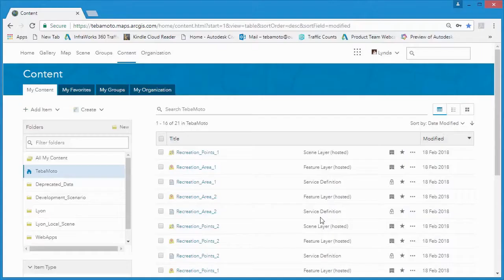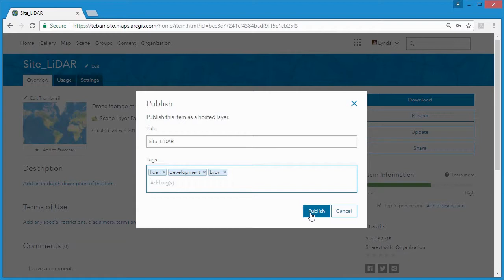Using Point Cloud Scene Layers in ArcGIS Online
See how to load and configure I3S point cloud scene layers in ArcGIS Online.